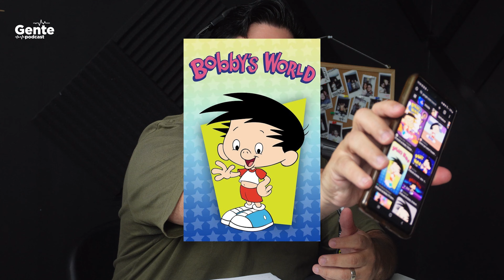GENTE # 67 - DAVID MEZA-PABLO FUENTES - PROTOCOLOS - CAMBIA TU MANERA DE PENSAR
Conversamos con David Fuentes y con Pablo Fuentes sobre cambios de paradigmas y como tener una mejor manera de vivir, en la economico, emosional y llegar a ser la persona que queremos ser.